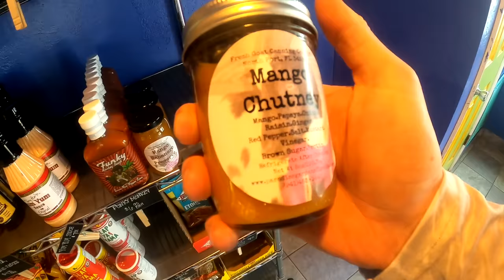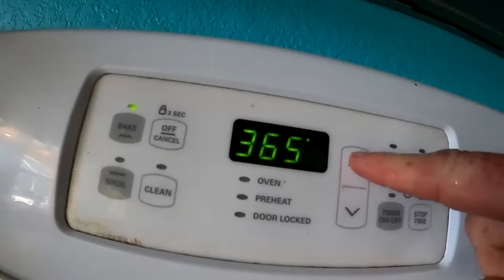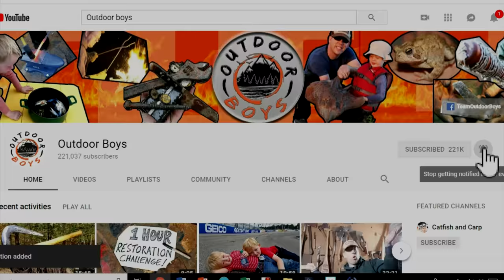Invasive Fish Catch & Cook - Spear Fishing Lionfish with my Kids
The whole family joined me on an amazing snorkeling and spear fishing trip in the Florida Keys to hunt, catch and cook the invasive lionfish. It was some of the most amazing snorkeling I have ever seen and the whole family had a ball.